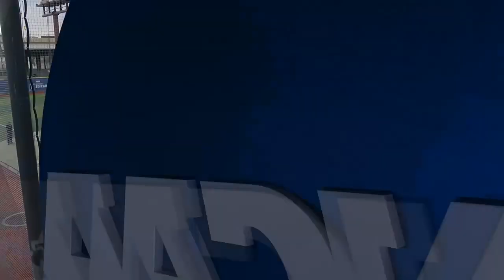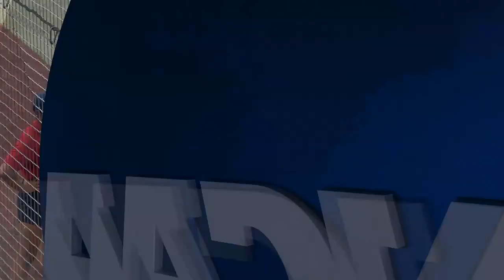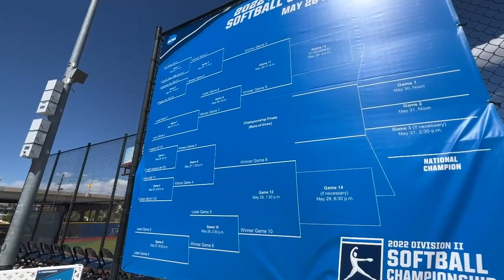2022 DII softball championship game 6: North Georgia vs. AUM I Full Replay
Watch the full game replay between North Georgia and AUM at the 2022 DII softball championship in Denver, Colorado on May 27, 2022.